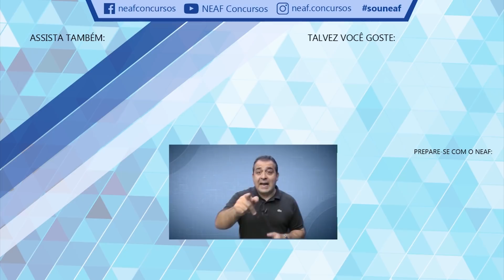Ação e Reação: Cuidado Com o Que Planta! | Bate-papo para Concursos Públicos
Ação e Reação: sim, é possível mudar a nossa vida com a ação! Então, aja! Pois cada atitude tomada agora terá uma consequencia no futuro. Então, o professor Alessandro Ferraz te questiona neste vídeo: o que você tem plantado hoje? E te convida a verificar o que você tem colhido hoje, você está gostando do que está colhendo? Saiba sim que é possível mudar os frutos de sua colheita, basta semear hoje!

Prepare-se com o NEAF.